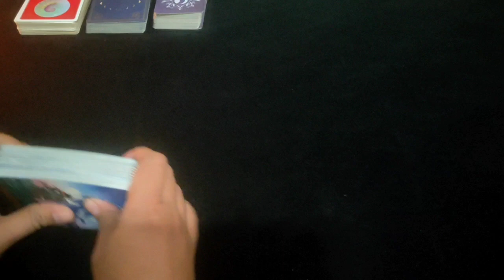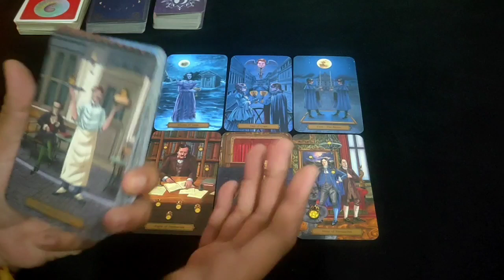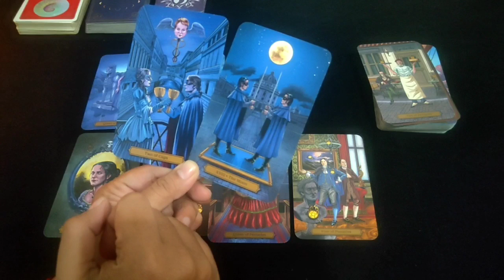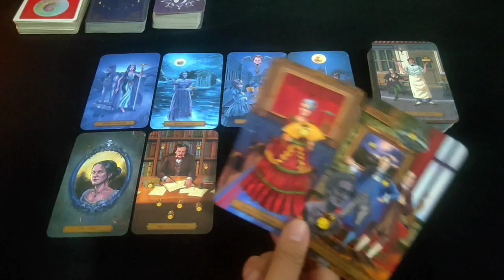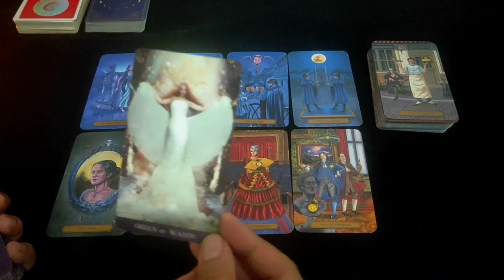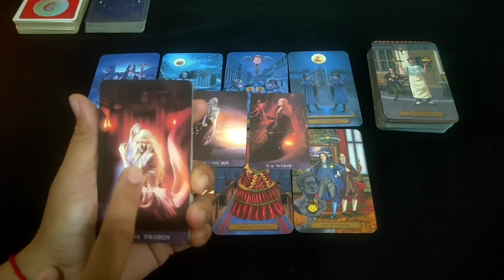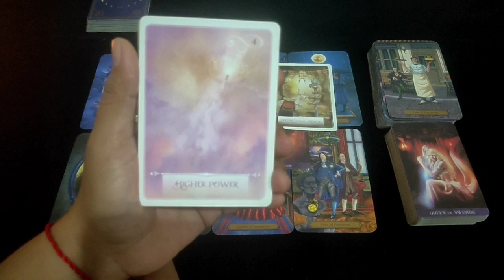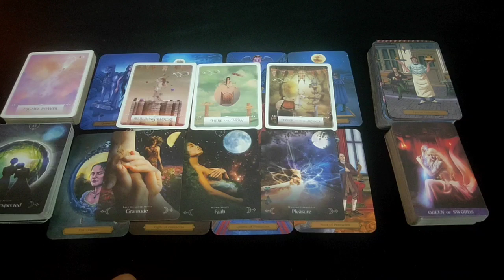ARIES Single Love Reading "Banyak Pilihan"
Untuk Privat Reading "Berbayar" bisa hubungi